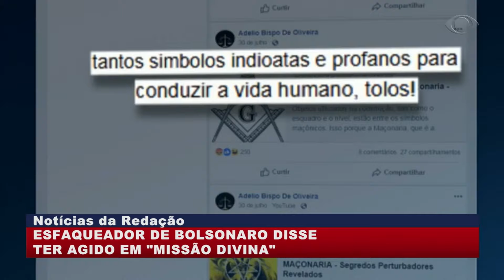FALANDO NISSO 07 09 2018 PARTE 01